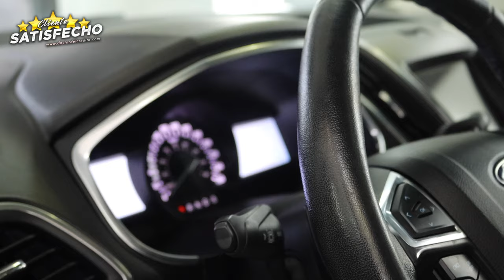Cliente Satisfecho - 2020 Ford Edge - Doctor del Credito Toronto Canada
Ven por tu 2️⃣0️⃣2️⃣0️⃣ Ford Edge 🚙

𝑪𝑳𝑰𝑬𝑵𝑻𝑬𝑺 𝑺𝑨𝑻𝑰𝑺𝑭𝑬𝑪𝑯𝑶𝑺! 💯

!Muchas gracias por su confianza!

Ford Edge 🚙😎

La satisfacción de saber qué ayudamos a las familias latinas en Canadá no tiene precio. Ver la cara de mis clientes y ahora amigos con una sonrisa me llena de felicidad. Me da mucho gusto que cada vez podamos ayudar a más y más personas de la comunidad latina a adquirir sus vehículos en este hermoso país.

Le agradezco mucho todos mis clientes por confiar en nosotros 🙏🏻.